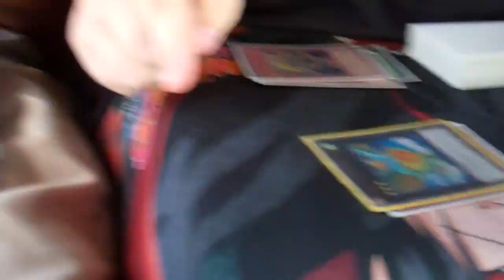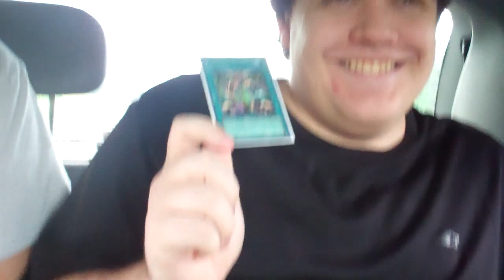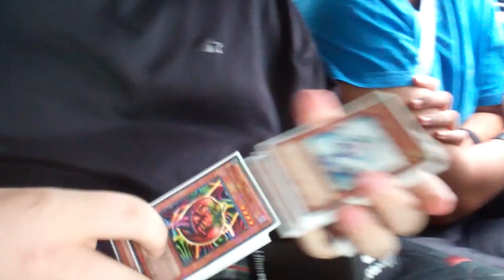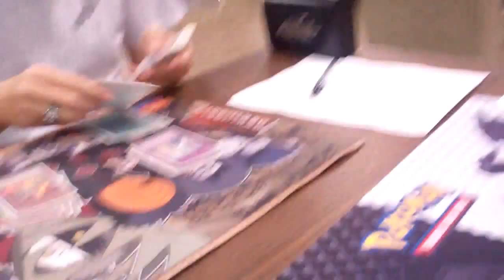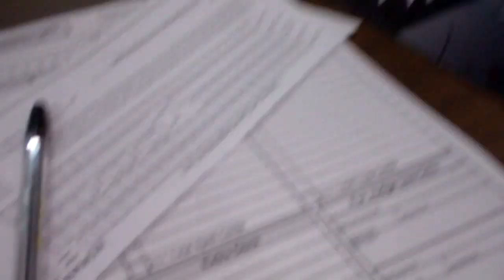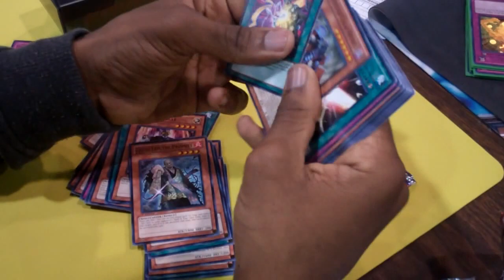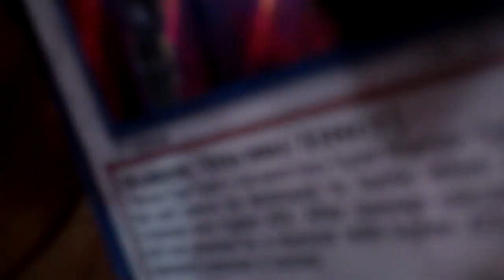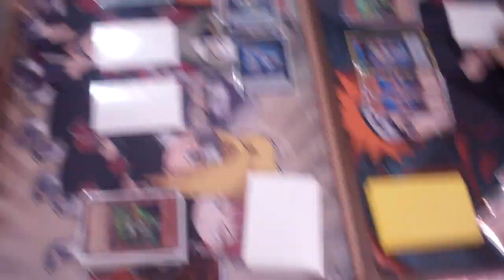YCS Dallas 2012 - Vlog Part 1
My vlogs from our first day of the event. This was on the way there and at pre-registration. Enjoy!

This is part of many videos covering my experience at YCS Dallas 2012. There are many more to be seen on my Channel.

Be sure to Thumbs Up, Favorite, and Share It!